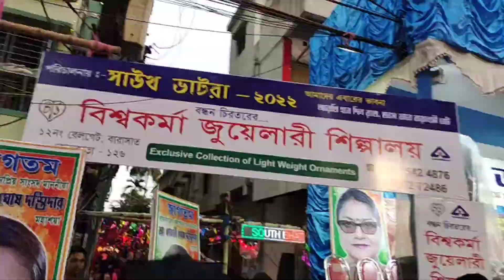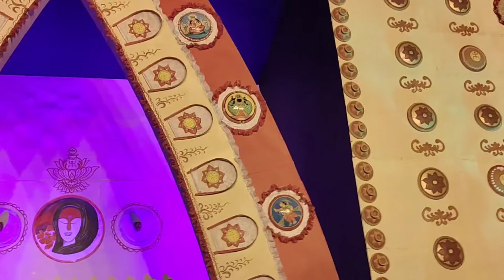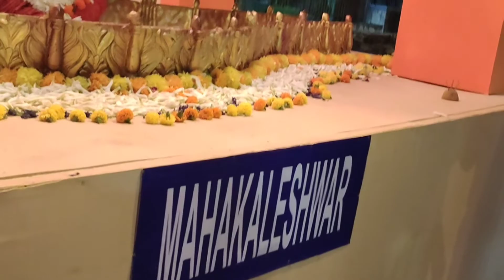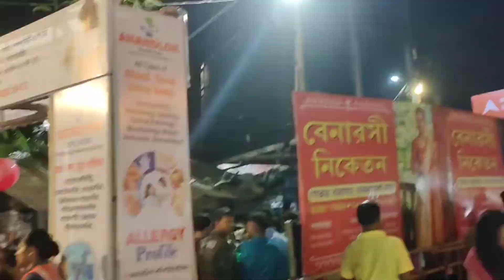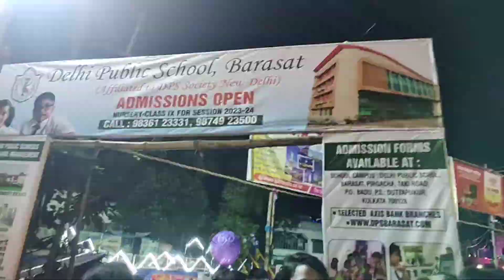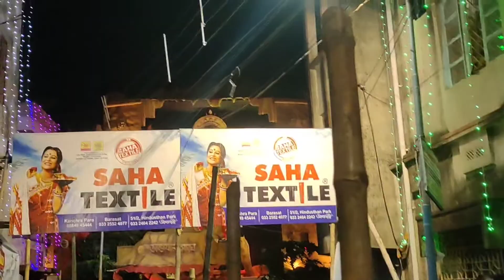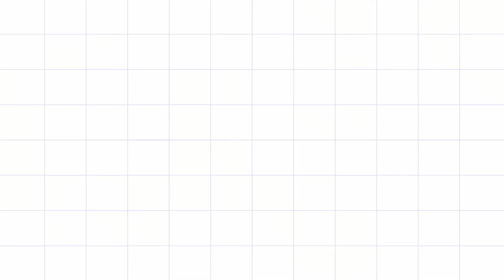Barasat Kali Puja part-2 | kolkata diwali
❤️ HAPPY DIWALI ALL ♥️

Happy new day to you.

Tell us how you liked the video in the comment box.

new members Love you all -

Barasat all puja visit now and all family members